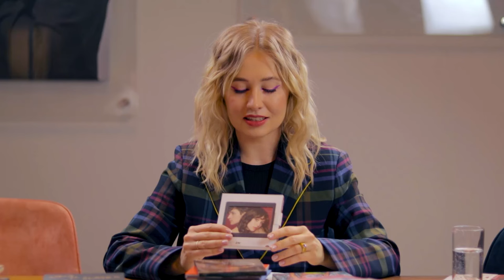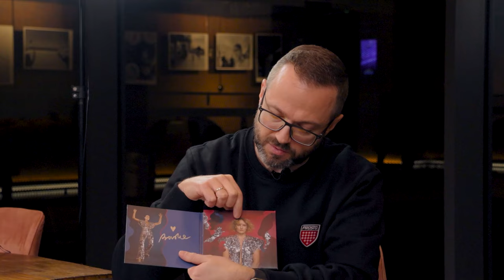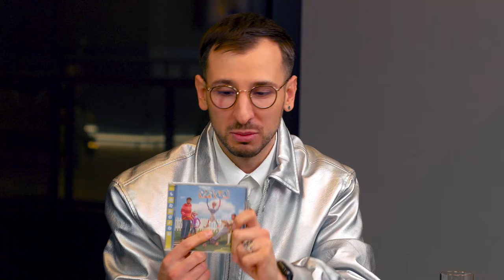POLSKI ALBUM ROKU | Muzyczne podsumowanie 2023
Wspólnie z Olą Budką i Kamilem Wróblewskim podsumowaliśmy 2023 rok w muzyce. Czas na pierwszą kategorię - polski ALBUM ROKU.

A który album Twoim zdaniem zasługuje na tytuł albumu 2023 roku? Daj znać w komentarzu 👇

Montaż

Nagranie

Grafiki

Specjalne podziękowania dla Kina Kinogram za możliwość nagrania naszego Muzycznego Podsumowania 2023 w Waszej wyjątkowej przetrzeni.